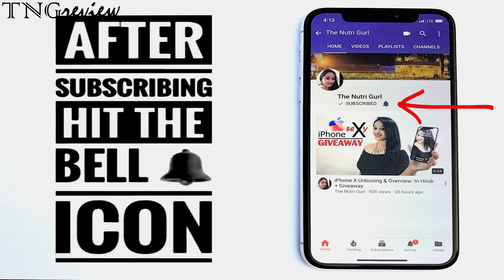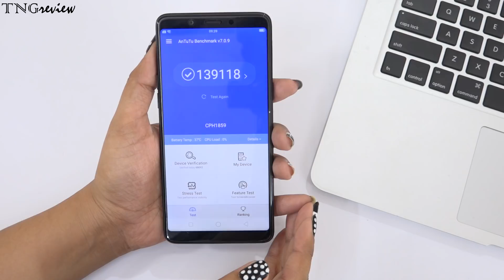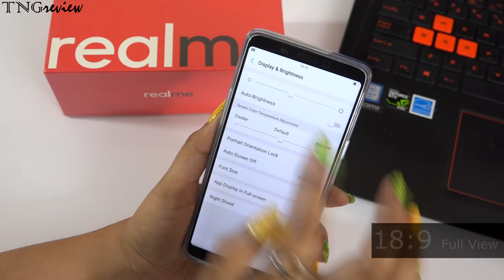Realme 1 FULL REVIEW - In Hindi